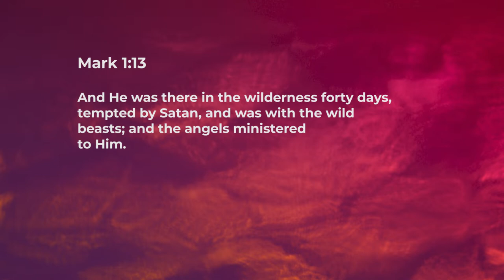Sent to the wilderness - Ashish Raichur | Daily Devotion, December 08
"Today's Devotional - “Sent to the wilderness"